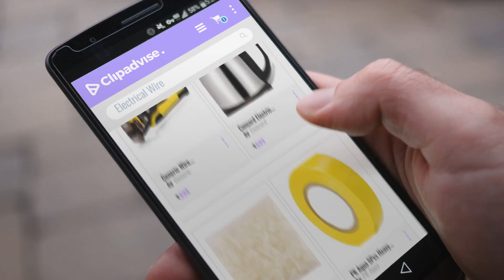Top 10 Electrical Wire [2018]: Generic Wire Stripping Tool 8 Inch Self-Adjusting Cable Stripper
Top 10 Electrical Wire [2018]

Generic Wire Stripping Tool 8 Inch Self-Adjusting Cable Stripper Industry Stranded Wire by Generic

Concord Electric Kettle, 1.8 Litre (with long wire 1.5 metre) by Concord

Jet Aqua - 6-mm Thimble Cover For Electric Wire 1000 pieces set in 1 Packet by Jet Aqua

PK Aqua 5Pcs Heavy Duty Electrical Wire Insulation Tape-Yellow Color . by PK Aqua

BEST DEALS - Electric Car Travel Mug with Car Wire Plug For Tea,Coffee by BEST DEALS

BEST DEALS - Portable Electric Car Travel Mug with Car Plug Wire For Instance Use by BEST DEALS

ShoppoZone Wonderful Mini Handheld Stainless Steel Drink Coffee Milk Electric Mixer by ShoppoZone